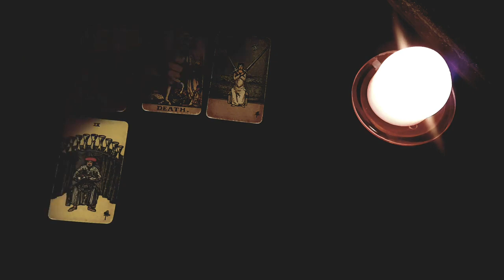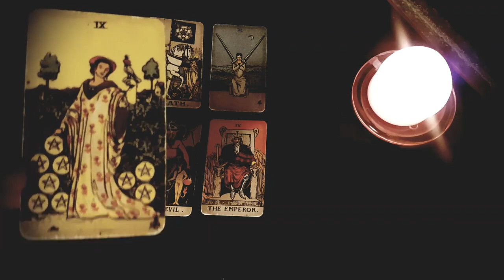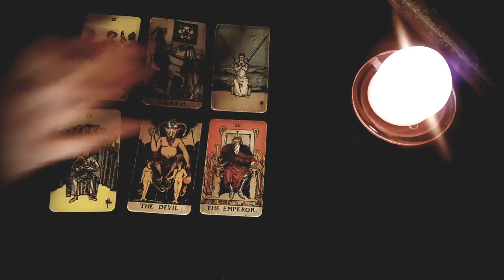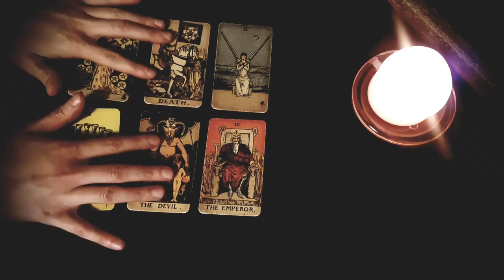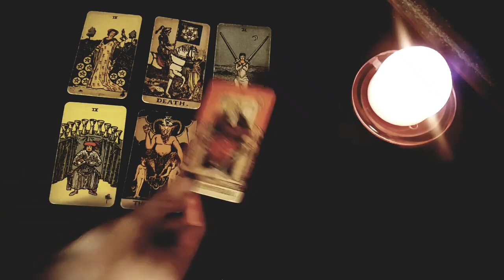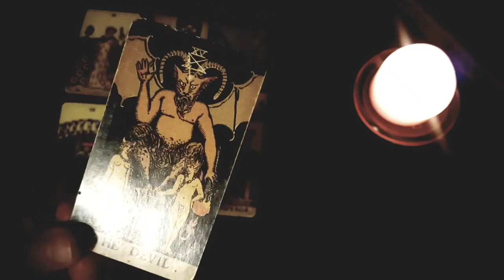LIBRA ❤️OMG! THIS IS WHY THEY'RE STAYING AWAY FROM YOU! AFRAID TO TELL YOU THIS.. OCTOBER 16TH-22ND